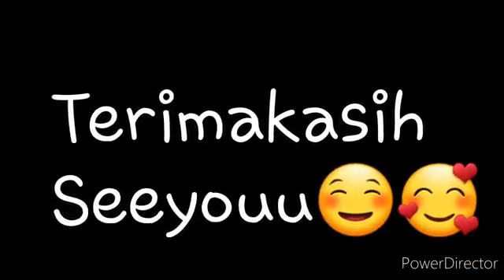Berlatih Menendang Bola - PJOK Kelas 3 SD | BerLIAN School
Assalamualaikum anak-anak
Mari kita simak penjelasan ustadzah Eka Nur Fatmala S.Pd  pada pembelajaran PJOK materi Berlatih Menendang Bola.